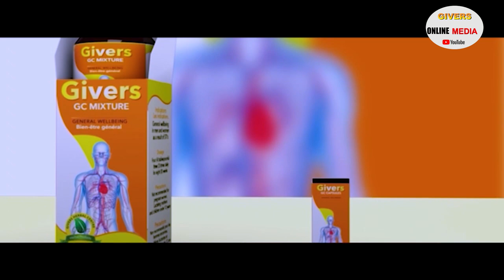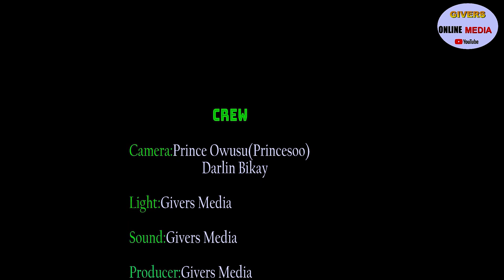MAHAMA HAS SO MANY INTEREST IN WOMEN ---- ADWOA YEBOAH SEBUAVA